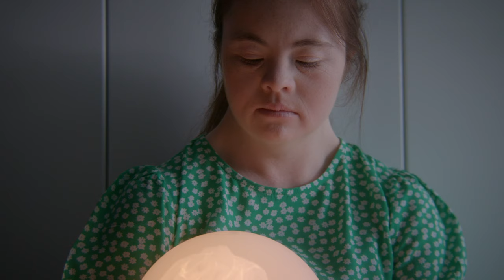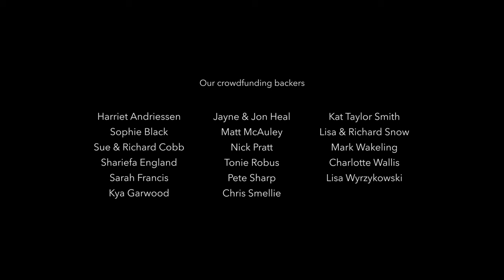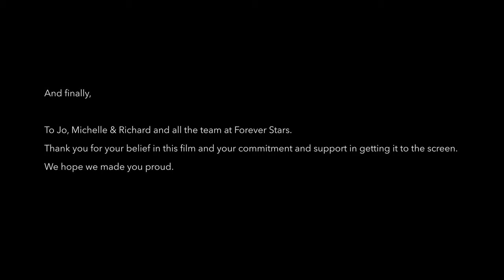Good Grief : Award winning film featuring Vicky McClure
Four women experience the agony of child loss in a film that highlights the importance of grief.